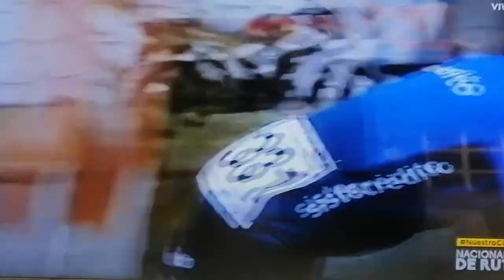momentos de la categoría sub23, campeonatos nacionales de ruta 2023 en Bucaramanga Santander.